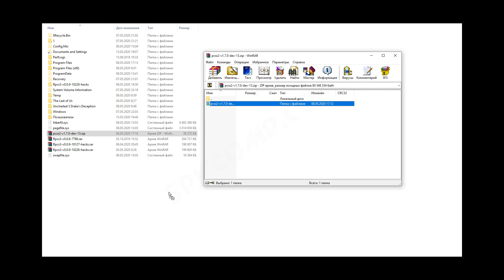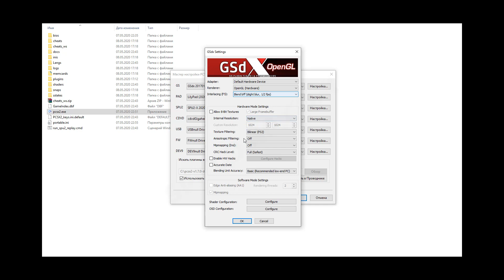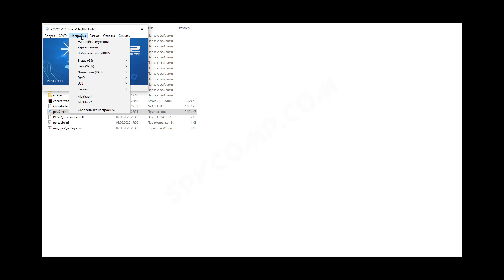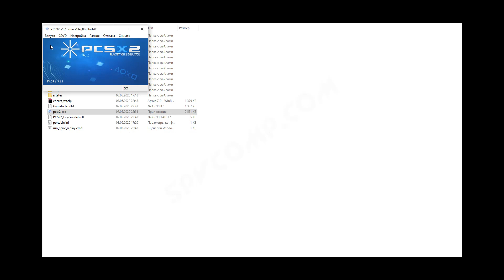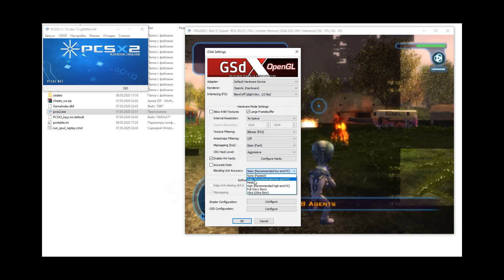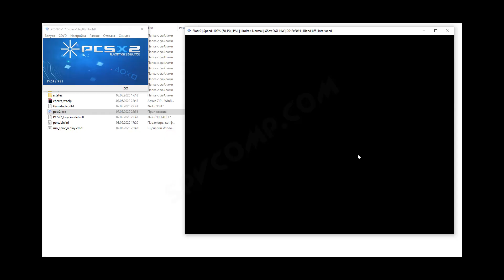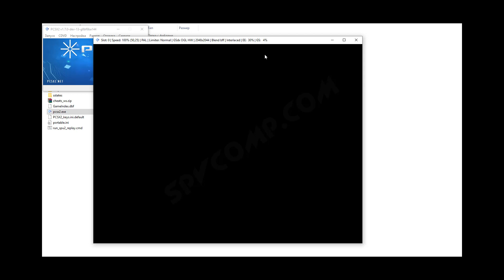PCSX2 настройка лучшей графики для Destroy All Humans 2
Как настроить эмулятор
PCSX2 для игры Destroy All Humans 2